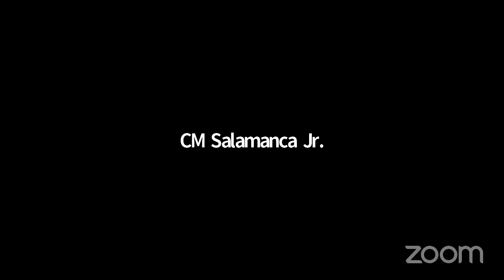Oversight and Invest... NYCC REMOTE OVERSIGHT 12162020 Fri 18 Dec 2020 16 12 12 00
Committee on Oversight and Investigations 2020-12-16T00:00:00 11:00 AM REMOTE HEARING (VIRTUAL ROOM 4) null

 KEY: null

 ID: 18310

 GUID: F67ECA75-B167-4D65-A48B-0FC89A010B2B

Oversight and Invest... NYCC REMOTE OVERSIGHT 12162020 Fri 18 Dec 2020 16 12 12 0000